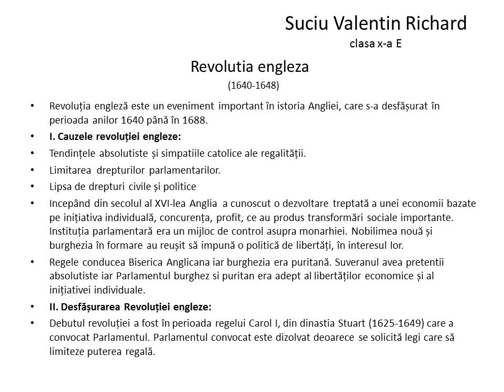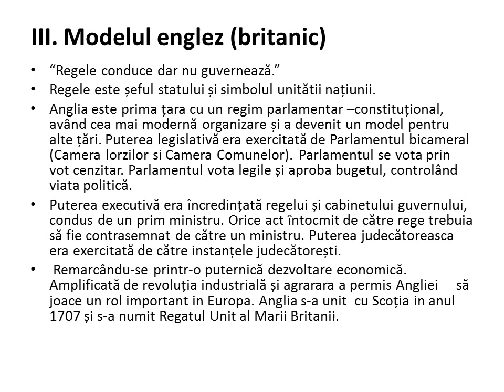Revoluția Engleza din 1640-1688 | Istorie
REVOLUTIA ENGLEZA din 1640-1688 | Istorie